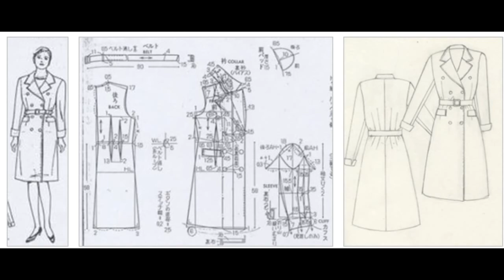패션디자이너 실무조건.... 기본 도식화,...작업지시서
작업지시서를 위한 기본 도식화, 원리, 내용,그리는 방법
패션 도식화, 기본 도식화의 차이. 디자이너 취업조건,